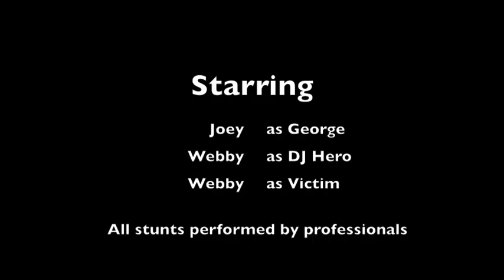Banned Blackpool & Fylde College Viral Ad!